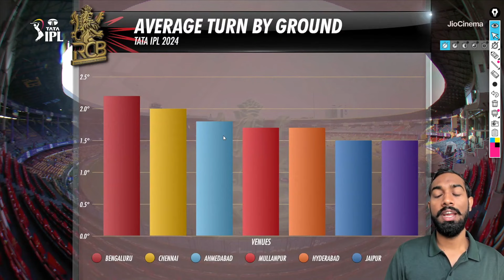GT vs CSK IPL PITCH Report, Narendra Modi Stadium Ahemdabad pitch report, Ahemdabad Pitch Report,IPL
GT vs CSK pitch report
GT vs CSK report

1. This analysis is based on my

2. Dream11 takes great care to comply with all central and state legislation in India to ensure that  users are fully protected. Every contest on the  platform is carefully designed to comply with applicable statutes and regulations in India.